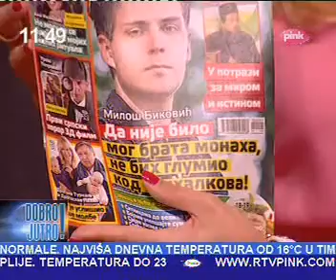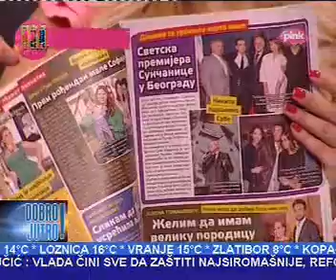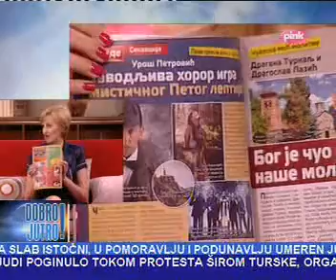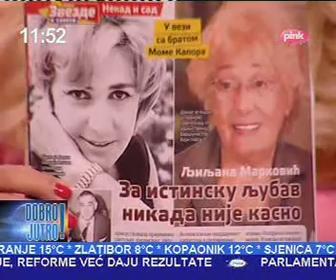"Zvezde i saveti" i urednica Žaneta Apostolovski 08 10 2014 Pink Dobro jutro